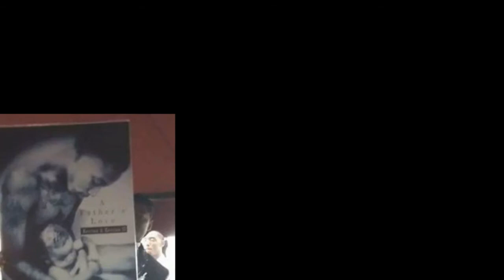Carnegie Funeral Home: Kerrian Dukes Memorial Video Slide (Song: "A Song For You" By Ann Nesby)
Courtesy from Carnegie's Funeral Home in memory of Mr. Kerrian Dukes